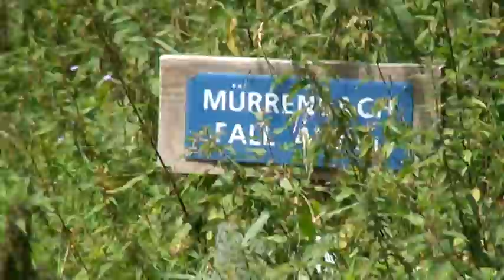Swiss Video 61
Stechelberg - Murrenbach fall and stream